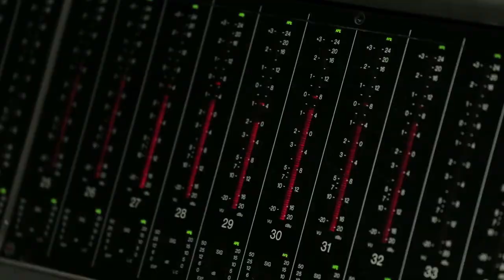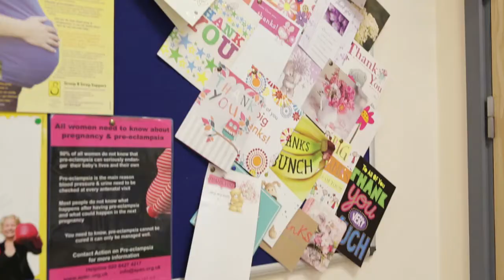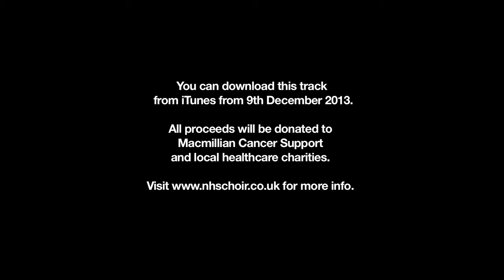Lewisham Choir - NHS Christmas No 1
Our video to help promote the NHS4XmasNo1 2015 campaign.
The song & video was first released in Dec 2013 when it reached number 14 in the indie charts. Now re-released and aiming to be No 1 in the Christmas charts, please help the cause by sharing/liking. Thank you!!